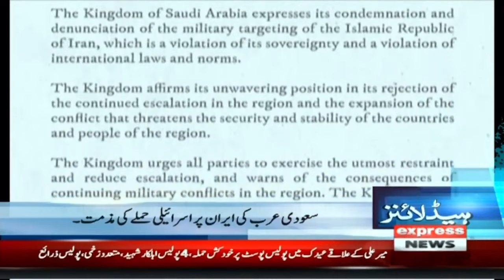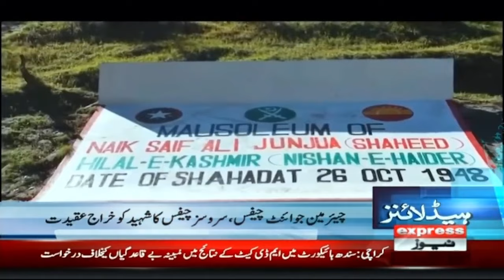CJP Yahya Afridi's First Surprise! Big Move Right After Taking Charge | News Headlines 5 PM